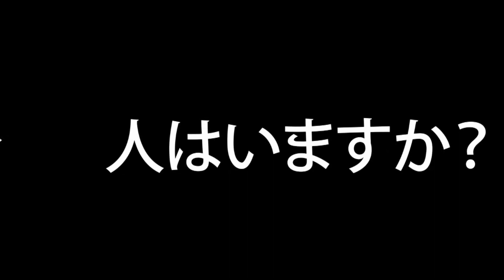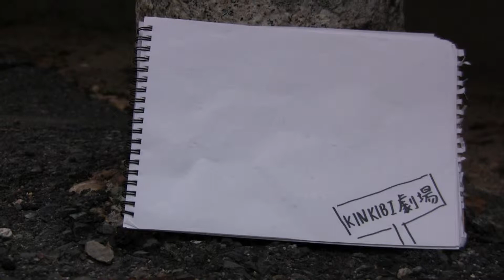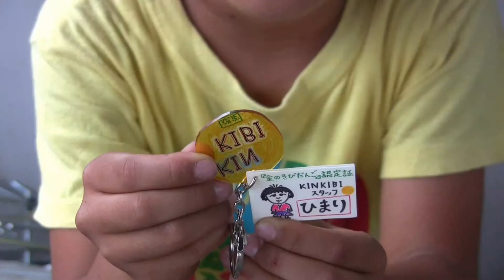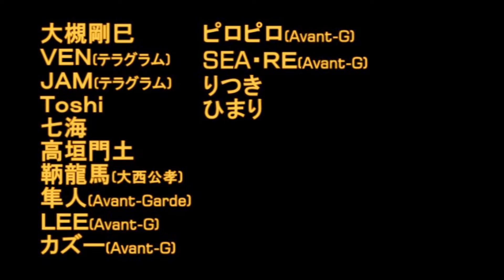CAM-TV 2014.10.14(第28話)～よく見 よく聞き よく考えて 新しき世界の創造者たれ～【金のきびだんご編】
～よく見 よく聞き よく考えて 新しき世界の創造者たれ～【金のきびだんご編】

満を持して中一週間、(爆)
新企画満載★夢と希望の詰め合わせCAM-TVシリーズ第３弾！の始まりです (*´`)V

シリーズ第３弾は・・

気の合う仲間が集まれば★
みんなでワイワイ、新しい何かを
「金のきびだんご」

ひとは皆、可能性を秘めた金の卵。
そんな金の卵を持ったみなさんと一緒に
新しく、夢と希望の詰め合わせ・CAM-TV金のきびだんご編 の物語をスタートさせて参りましょう！

現場監督は、ご存知！お笑いタレントたかや くん
へんしゅーちょう 共々、皆さんのご参加をお待ちしておりますよ(*´`)V

メディアミックスプログラム ブロードバンドラジオ"radio Camnet"CAM-TVふたり四方山話(※CHANNEL-G/毎月10日更新) も合わせてお聴きください。

総天然色！

‹第28話›
～よく見 よく聞き よく考えて 新しき世界の創造者たれ～
【金のきびだんご編】

››本日封切り‹‹

または、【プレゼントフォーム】 から番組名[ブロードバンドTV]CAM-TVをお選びの上
まで、お送りください。
山陽新聞 岡山都市圏版/朝刊

CAM-TV
since2009
YouTube"CAM-TV"search!